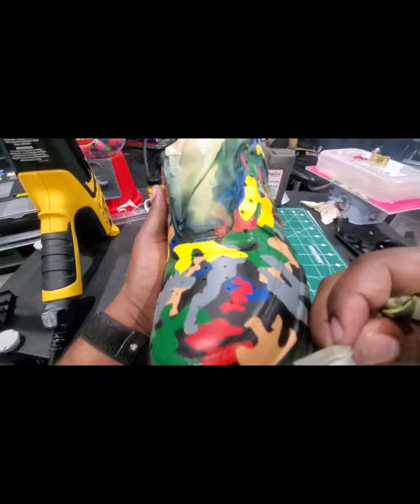Camouflage AF 1'S CUSTOM.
paints used: Angelus Direct & Createx